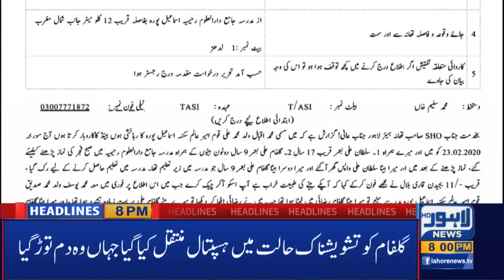Watch 08 PM Headlines | 23 Feb 2020 | Lahore News HD